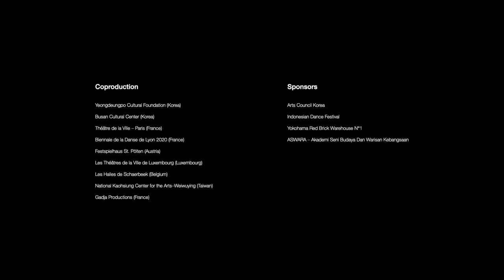TRAILER: EUN-ME AHN - DRAGONS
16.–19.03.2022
Kaum jemand vermag Tradition und Avantgarde im Tanz so überzeugend miteinander zu verbinden, wie die koreanische Ausnahme-Choreografin Eun-Me Ahn. Sie hat sich mit schamanistischen Praktiken beschäftigt, in Seoul und New York Tanz studiert, pflegte eine enge Freundschaft zu Pina Bausch und produziert seit vielen Jahren „schillernde Bühnenfantasien“, wie Tanzkritikerin Dorion Weickmann die extravaganten Arbeiten nennt, mit denen Eun-Me Ahn mit großem Erfolg um die Welt tourt. Auf Kampnagel begeisterte sie zuletzt 2016 mit GRANDMOTHERS. In ihrem neuesten Stück DRAGONS widmet sich Eun-Me Ahn dem Drachen als traditionellem und mit vielen positiven Eigenschaften besetzten asiatischen Fabelwesen und setzt ihn in Beziehung zu den Millenials, der 2000, im Jahr des Drachens geborenen digital globalisierten Generation, zu der auch die Tänzer*innen gehören. Entstanden ist ein überbordenes, farbenfrohes und humorvolles Spektakel, eine Mischung aus Fantasy und Science Fiction. Oder wie ein Kritiker im rbb formulierte: DRAGONS ist „wie eine kunterbunte Orgie an im Wortsinn fantastischen Einfällen.“

Choreographie und künstlerische Leitung: Eun-Me AhnMusik: Young-Gyu JangLichtdesign: Taeseok LeeVideoregie: Taeseok LeeMotion Design: Taeseok Lee, Minjeong Lee (Addnine)Kostüm & Bühnendesign: Eun-Me AhnTechnische Leitung der Gestaltung: Jimyung KimMit:: Eun-Me Ahn, Daeun Jeong, Hyekyoung Kim, Jaeeun Kim, Sooeon Choi, Uiyoung Jung, Jaeyun Lee, Yongsik Moon

Produktion: Eun-Me Ahn Company, Yeongdeungpo Cultural Foundation, Busan Cultural Center, Théâtre de la Ville-Paris, Biennale de la Danse de Lyon, Festspielhaus St Pölten - Österreich, Les Théâtres de la Ville de Luxembourg, Les Halles de Schaerbeek, National Kaohsiung Center for the Arts – Weiwuying (Taiwan)

Mit Unterstützung von:  Arts Council Korea, Indonesian Dance Festival, ASWARA - Akademi Seni Budaya Dan Warisan Kebangsaan, Yokohama Red Brick Warehouse N°1

The year 2000: Year of the Dragon. Twenty years later, those born under the Chinese sign of the dragon have come of age. In her latest creation, the exceptional South Korean choreographer Eun-Me Ahn turns her gaze to the millennials of the Asian dance scene, who strive for the new and at the same time have to preserve a millennia-old heritage. How do they reflect personal stories, lifestyles and the influence of society?